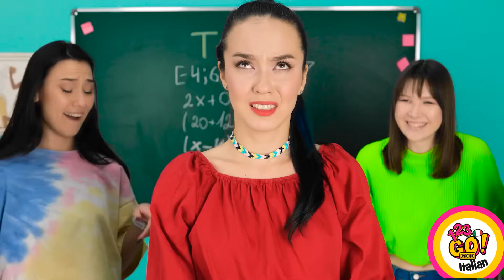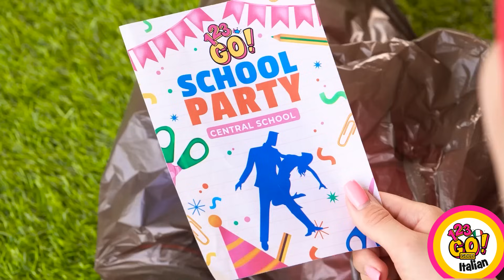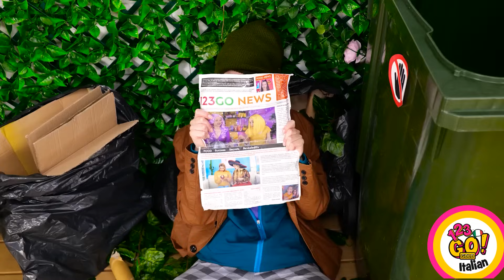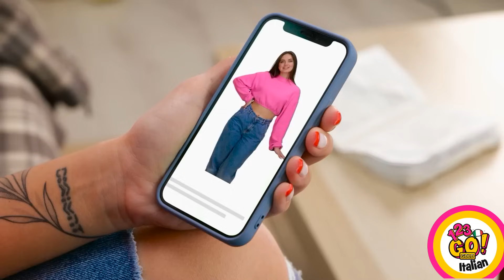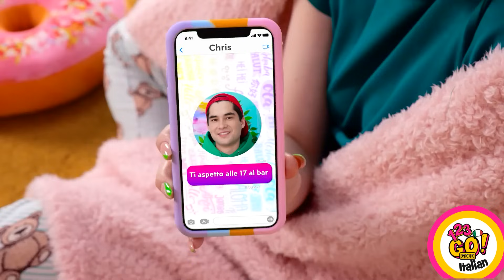IDEE INNOVATIVE PER L'ABBIGLIAMENTO || Come essere chic con un budget limitato Su 123 GO! GOLD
Migliora il tuo stile con questi trucchetti che cambieranno il tuo modo di vestire! Dai rimedi rapidi alle trasformazioni alla moda, questo video è la guida definitiva per rinnovare il tuo guardaroba. Preparati a dire addio alle scelte sbagliate e dai il benvenuto a un armadio sempre alla moda!